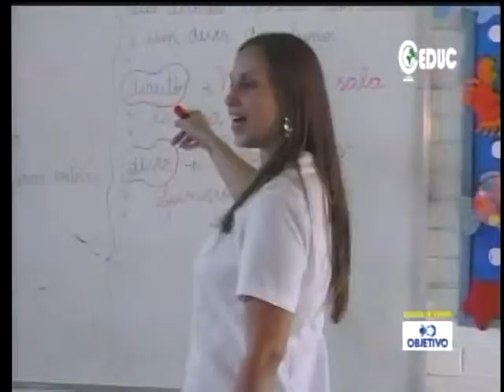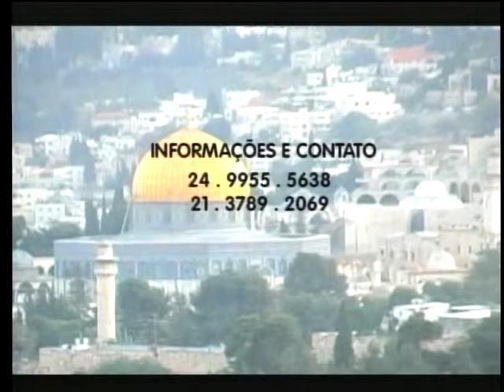EVELIN E GLEIDE DA DERMOCLIN NO A CADA DIA VTS 01 4